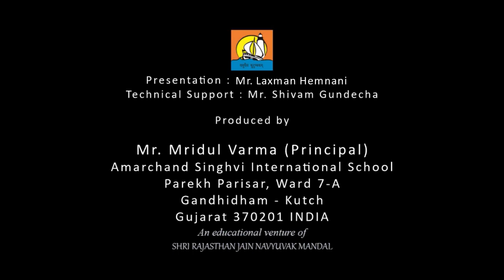Sports - Table Tennis I Amarchand Singhvi International School